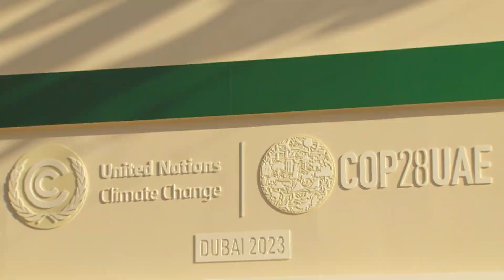COP28 Daily Wrap-up (Dec 5) - Business in Action Day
On Business in Action Day, hosted by Nature4Climate and Nature Positive partners, 50 organizations and companies engaged in conversations at the Nature Pavilion. They discussed the critical link between nature-positive approaches and sustainable business models. The imperative for net-zero development plans was emphasized at various levels, from companies to countries,recognizing the essential role of embracing natural capital in shaping a more sustainable future.

Featuring:
Lucy Almond, Nature4Climate Chair @Nature4Climate
Steve Waygood, Head of Climate Finance, Aviva @AvivaUK @stevewaygood
Valerie Hickey, Global Director of ENB, World Bank @ValerieMHickey @WorldBank @WBG_Environment